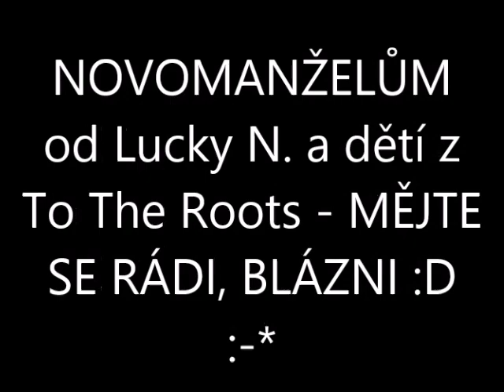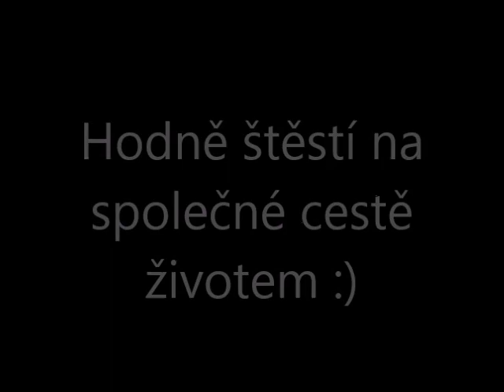video Novomanželům :)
Houferákům :)